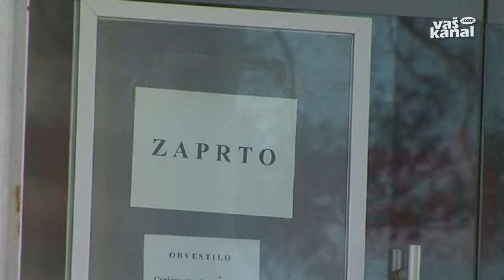V Beti leto zaključili nad pričakovanji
METLIKA - V metliški Beti, ki je od začetka leta 2013 v postopku prisilne poravnave, ki jo morajo leta 2017 zaključiti in v celoti poplačati upnike, ocenjujejo, da so na dobri poti. Lansko leto so namreč zaključili nad pričakovanji oziroma nad zastavljenimi načrti.